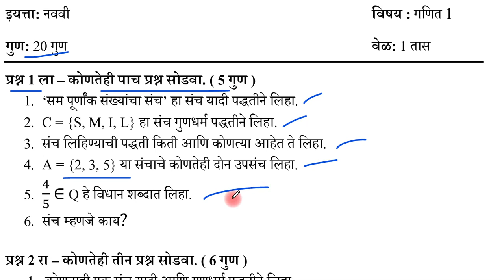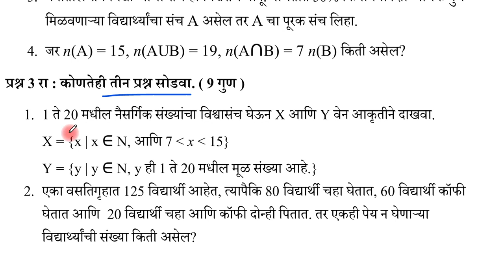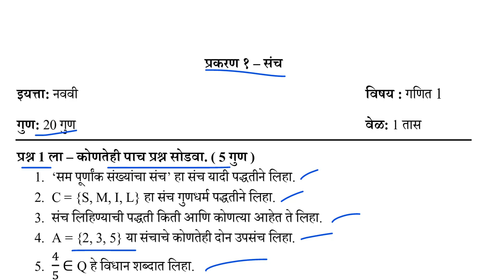नववी गणित भाग १ | घटल चाचणी १ | प्रश्नपत्रिका | प्रकरण 1 ले संच